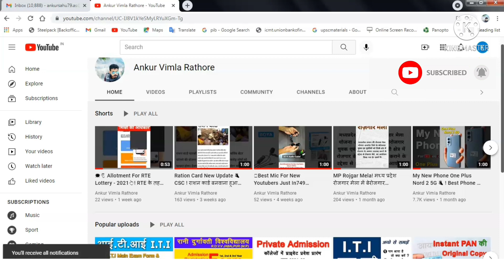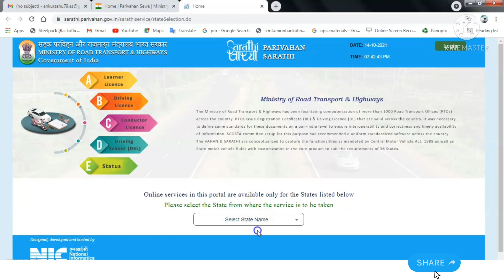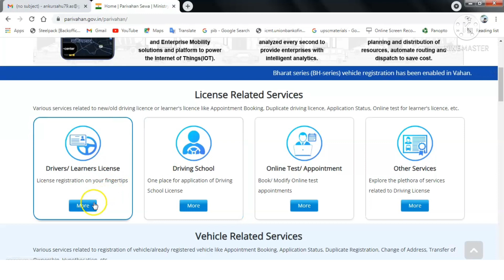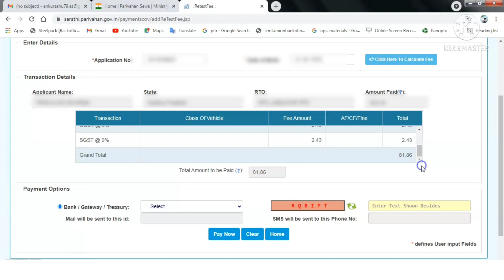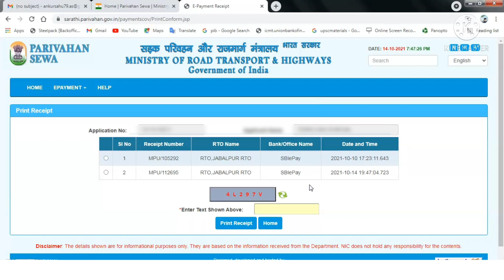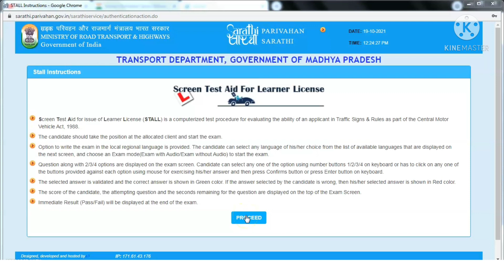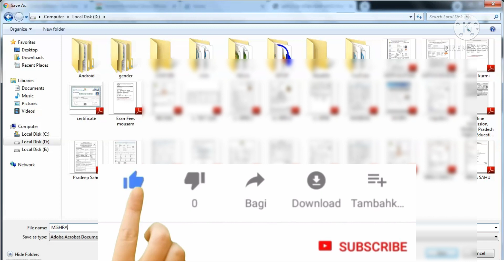Learning Licence Test Failed First Time | LL Test Fail Retest Online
Learning Licence Test Failed First Time | LL Test Fail Retest Online | Retest Learning Licence | Bina RTO Jaye Free Me Banaye Driving Licence | Learning Licence Apply Online | Learning Licence Online Test Me Fail Hone Ke Bad Retest Kare | RTO LL Online Retest | # DrivingLicence | Apply Learning Licence Online 2021 | बिना RTO जाये अपना लाइसेंस घर से ऐसे बनायें | Driving Licence Online Screen Test | Instant Download Leaning Licence| ऑनलाइन लाइसेंस टेस्ट
Learning Licence Apply Online | Online Driving Licence | How To Apply For Learning Licence Online | Learner Licence apply online

Il test fail retest online assamese
retest driving licence.
driving licence test fail
learning licence re test.
learning licence test failed first time
online test for learner driving license
driving licence learning test
driving licence online exam
driving licence test
fail in driving licence test
how to apply for retest of learning licence
how to give retest of learning licence
how to pay retest fee for driving license
learning licence test
learning license retest online
license apply online
Il slot book exempted
Il test fail retest online in odisha
Learning Licence Online Test Me Fail Ho Gaye Ab Kya Karna Hai Dekhlo Complete Process
if i fail in learning licence test
what if we fail in driving test in india
how to apply for retest of driving licence
learning licence retest
driving test failed first time delhi
parivahan.gov.in learning licence
What should I do if I fail the Learner Licence Test?
LL Test mein fail hone ke bad kya Karen?